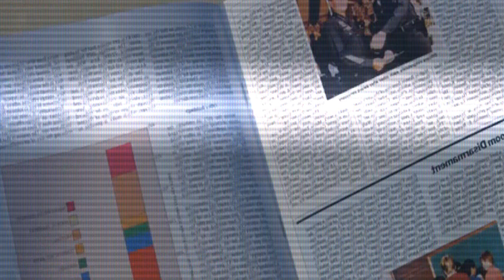Películas desconocidas que debes ver | CONSPIRACIONES | ¿NOS ESTÁN CONTANDO LA VERDAD?